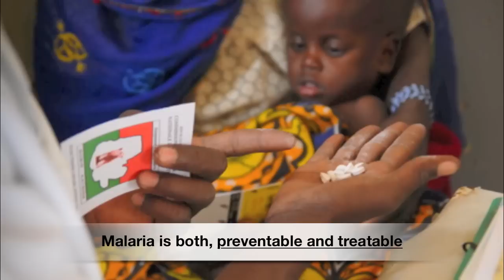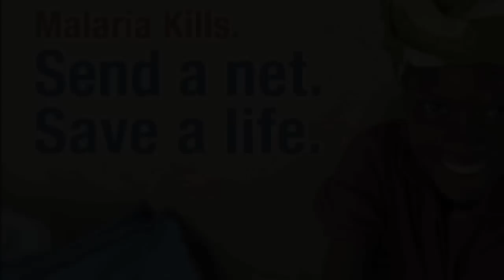Naomi S. Kodama, Birthday Campaign - 25th UN Foundation Nothing But Nets Champion (ENG)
Every 60 seconds, another child dies of Malaria.
Malaria is both preventable and treatable.
On your birthday give the gift of life.
Together, we can eradicate the Malaria deaths by 2015.

Naomi S. Kodama, 25th Nothing But Nets Champion